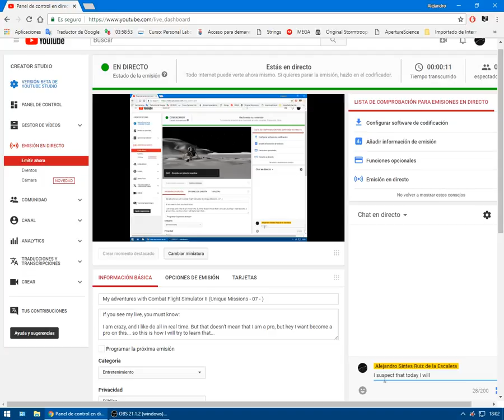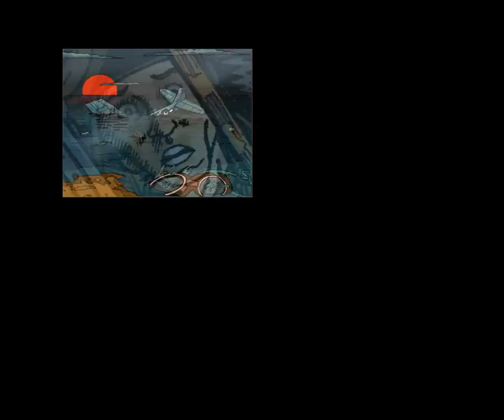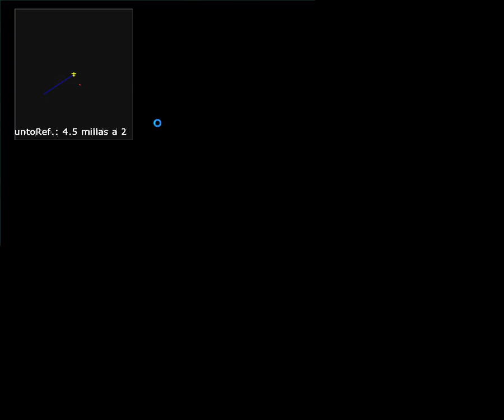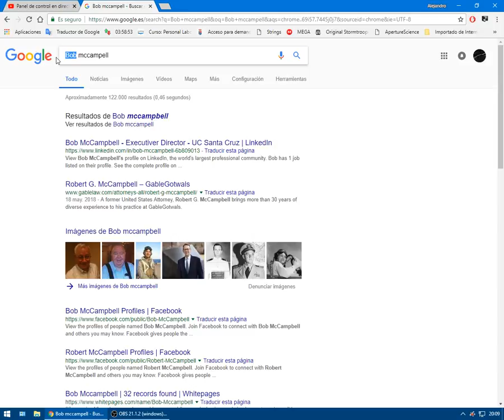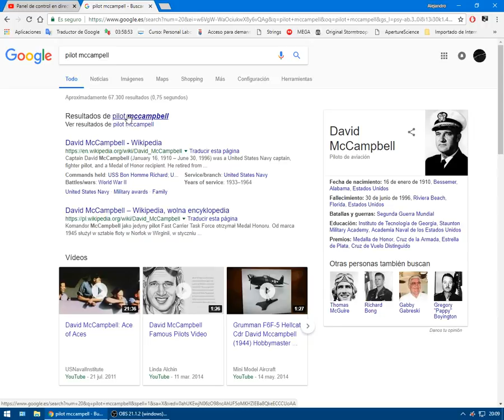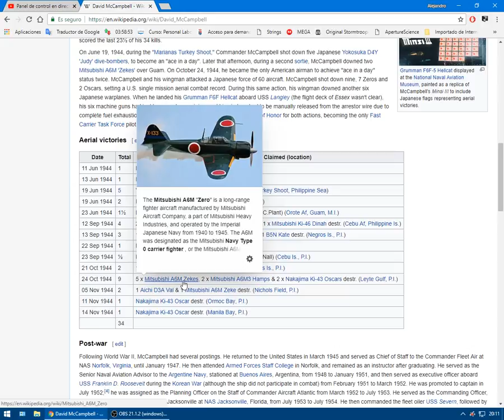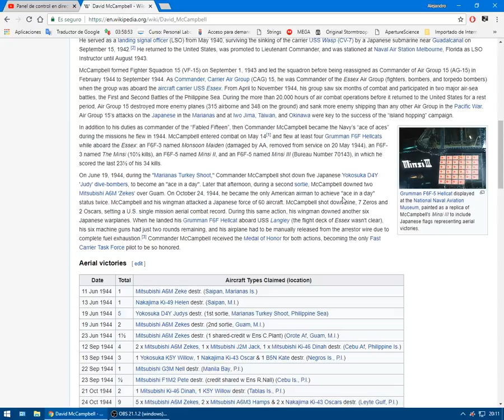My adventures with Combat Flight Simulator II (Unique Missions - 07 - David McCampbell)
If you see my live, you must know:

I am crazy, and I like do all in real time. But that doesn't mean that I am a pro, but hey I want become a pro on this... so this is how I will try to learn that...